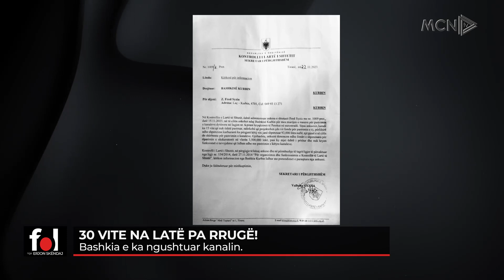“Do ta bëjmë bashkinë si kjo rruga jonë! Na kanë shkelur me këmbë!”